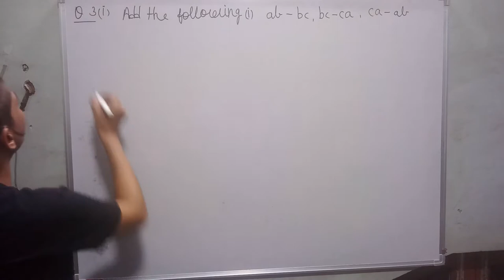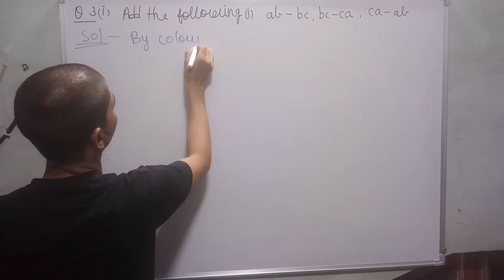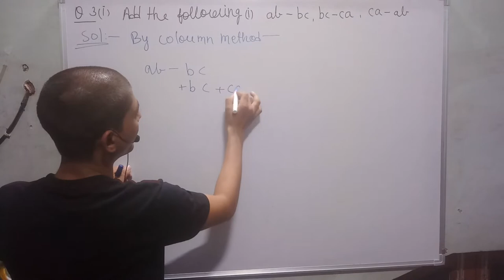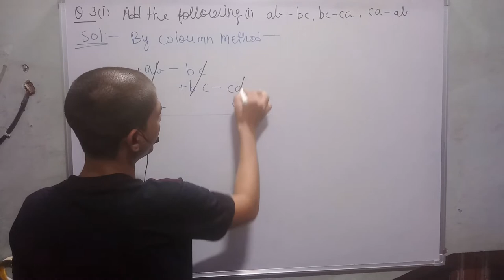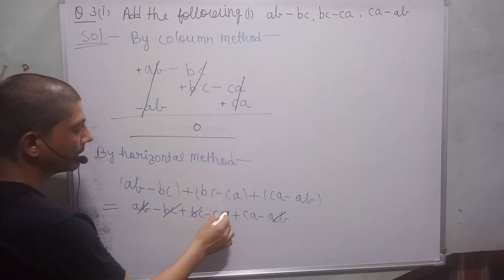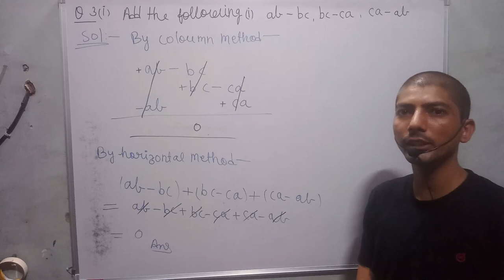ab-bc bc-ca ca-ab answer | ex 9.1 class 8 question 3 | algebraic expressions and identities class 8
ab-bc bc-ca ca-ab answer | ex 9.1 class 8 question 1 | algebraic expressions and identities class 8

hi everyone
in this video, I tell you about  " 3. Add the following. (i) ab – bc, bc – ca, ca – ab   "?